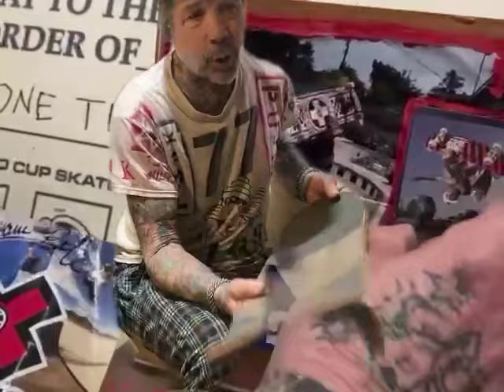SKATEBOARDERS !!!?!?!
LISTEN UP …. Remember your board is always waiting for you to get done with your computer work so you dogs can ride ! YOUR BOARD IS ALIVE ! RIDE ! KEEP YOUR HIGHER ( the kid you once were & still are deep within ) SELF ALIVE & FREE ( even in hell ) !